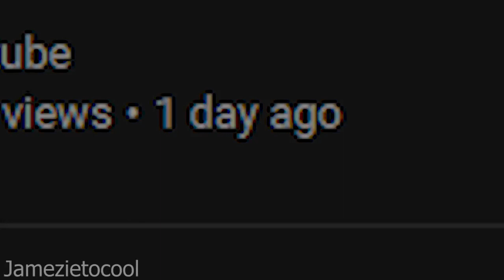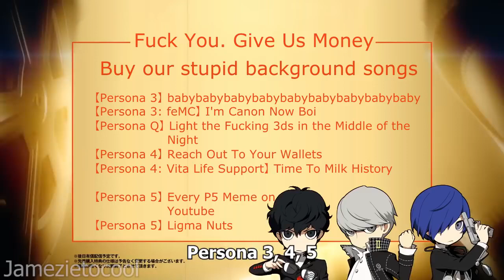Persona Q2 PV#01 in a Nutshell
This is a re-upload, nothing belongs to me.

Original desc:
One Door-kun closes, another one becomes canon.

Got a question for me?